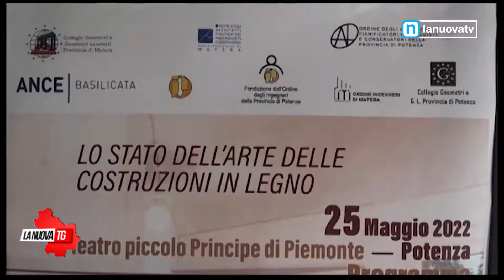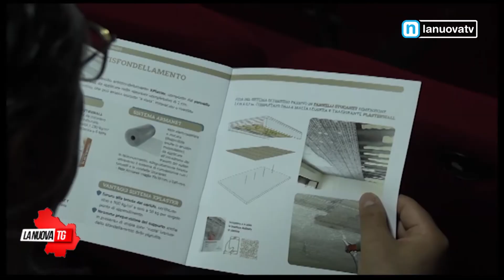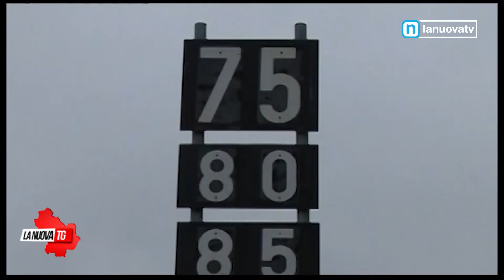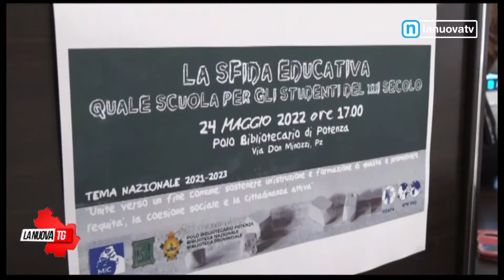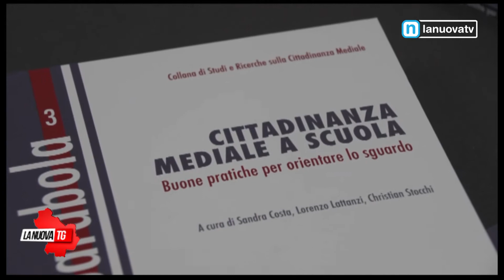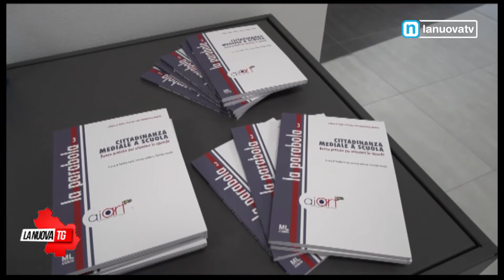La Nuova Tg edizione 13:50 giovedì 26 maggio 2022